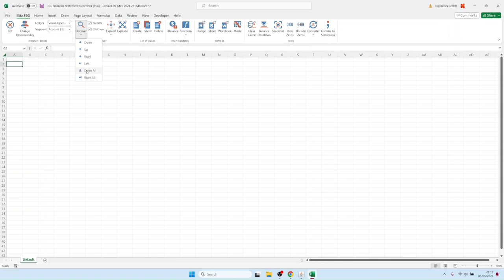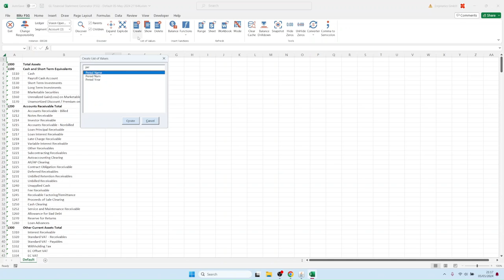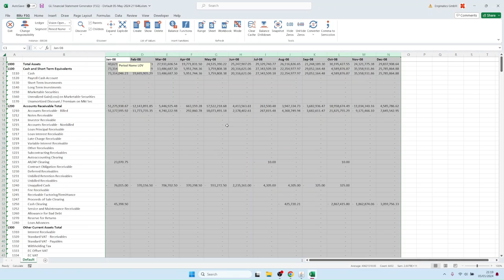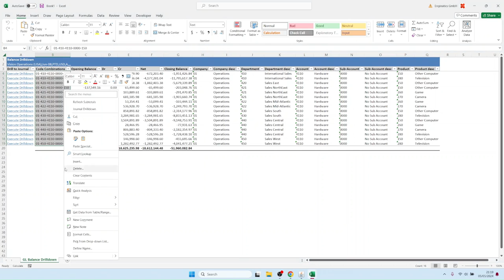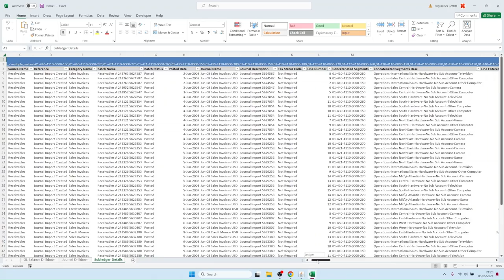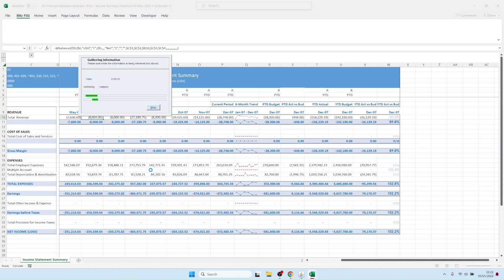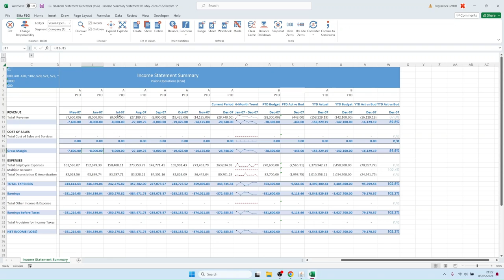Générateur d'états financiers avec recherche dans les livres auxiliaires pour Oracle EBS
Cette vidéo présente le générateur d'états financiers basé sur Excel de Blitz Report avec l'exploration des livres auxiliaires pour remplacer le FSG d'Oracle.

00:00 Exécuter le générateur d'états financiers GL (FSG)
00:46 Découvrir les valeurs des segments de compte
01:00 Sélectionner les périodes financières
01:42 Chargement des soldes à partir d'Oracle EBS
02:45 Supprimer les lignes de valeur zéro
03:07 Exploration des transactions de solde, de journal et de comptabilité auxiliaire
04:49 Recherche de la transaction dans Oracle EBS
05:40 Exemple d'état financier

Caractéristiques principales :
🔸Génération d'états financiers sans aller et venir vers Oracle EBS
🔸Drilldown vers les détails du journal et de la comptabilité auxiliaire
Migration automatisée depuis Oracle FSG, GL Wand et Spreadsheet Server

Consultez la liste complète des fonctionnalités de Blitz Report sur notre site web

Regardez nos autres vidéos :
▶️World Le rapport Excel et le téléchargement de données les plus rapides pour Oracle E-Business Suite (EBS) en 8 minutes